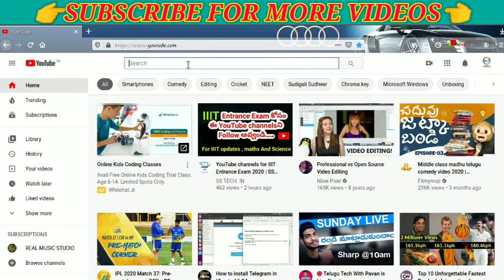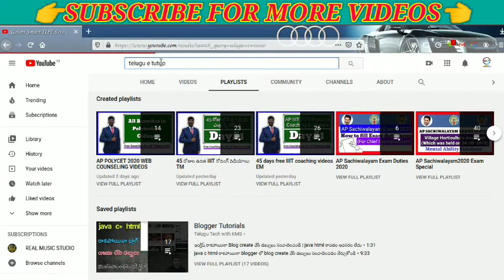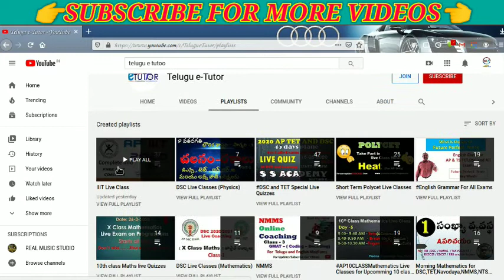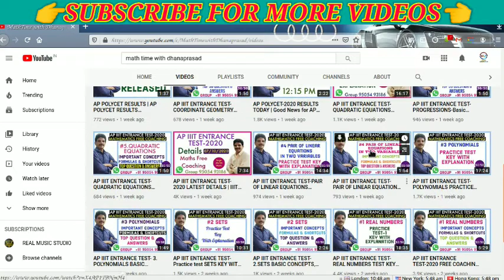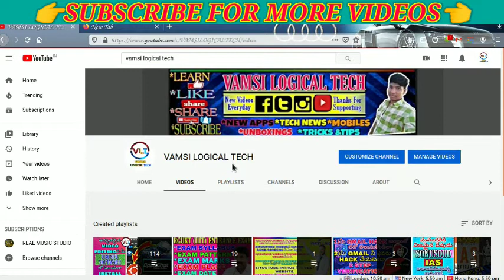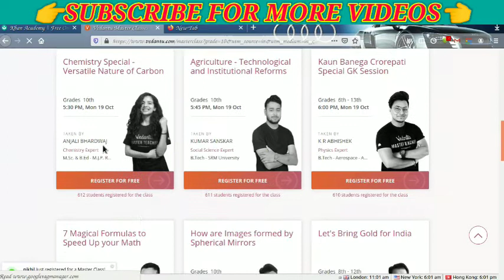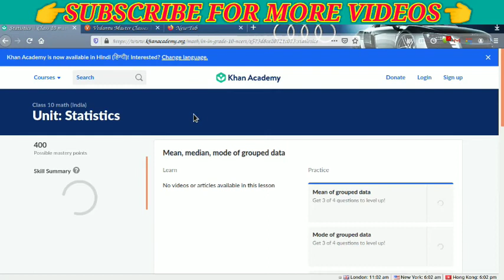RGUKT IIITప్రవేశాల కోసం 10th విద్యార్థులు ఎలా PREPARE అవ్వాలి||BEST YOUTUBE CHANNELS & WEBSITES